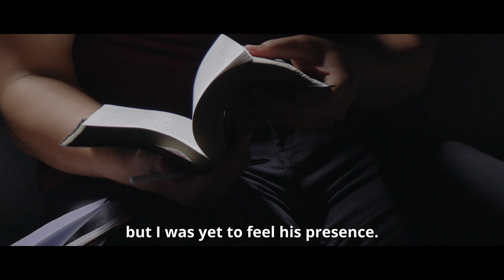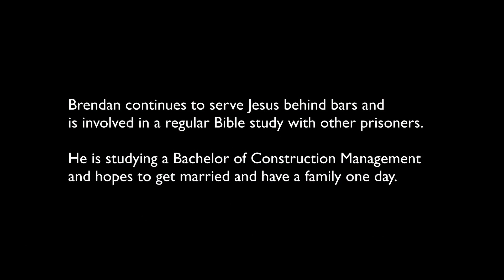Sunday 20 March 2022 - saltwithU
Re-igniting the Fire of God Within